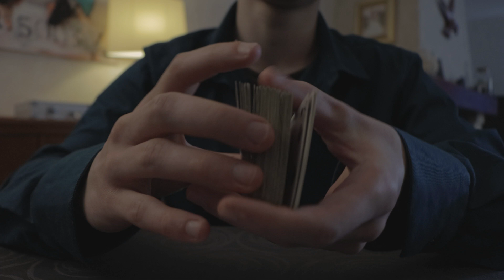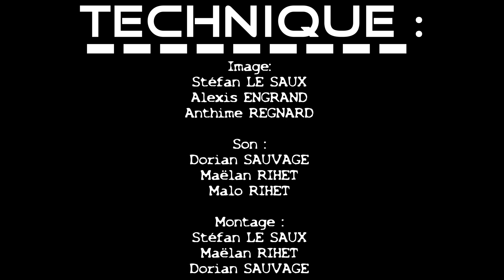TAPIS, Film de bac 2020 de Stefan, Dorian, Maëlan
Un coup de poker se joue ...une arnaque se prépare... mais qui en sortira vivant ? Une course contre la montre s'engage...